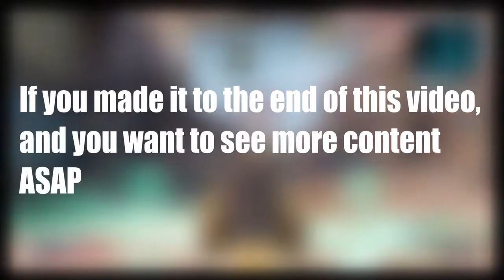Season 5 made me so hard that I raged......